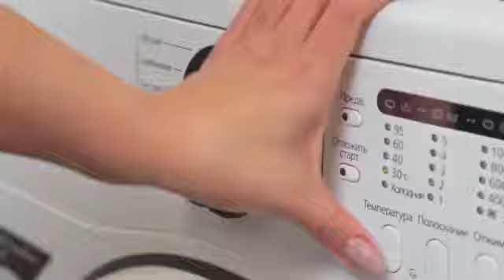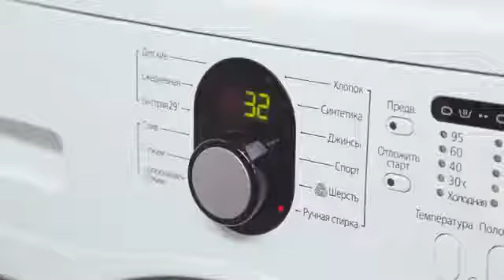Как стирать белые вещи